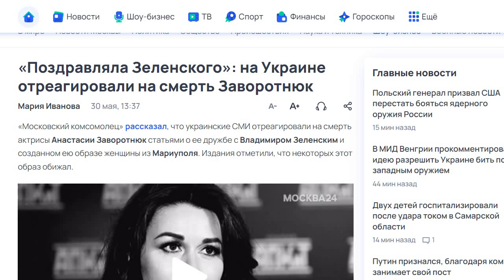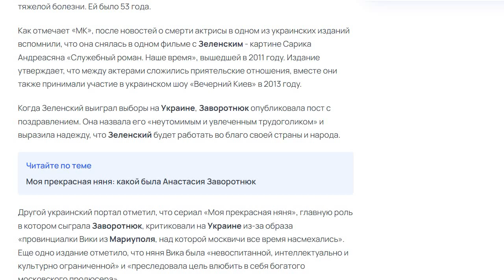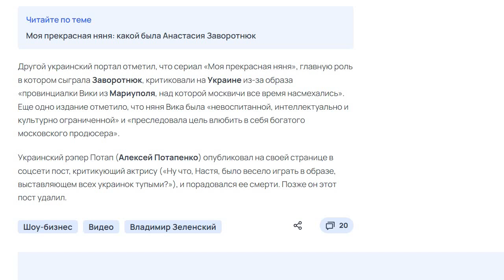На Украине отреагировали на новости о Заворотнюк